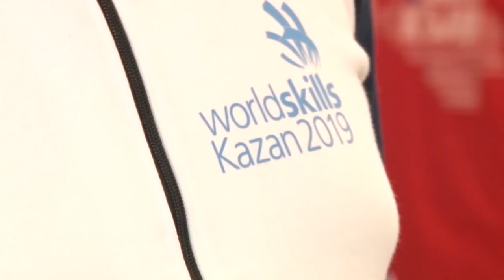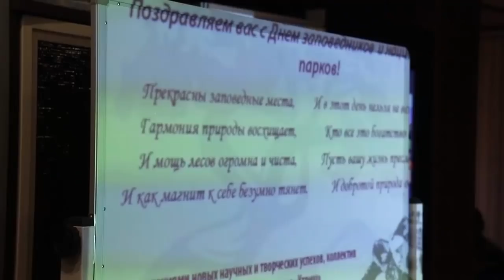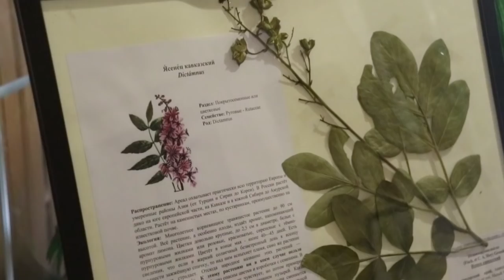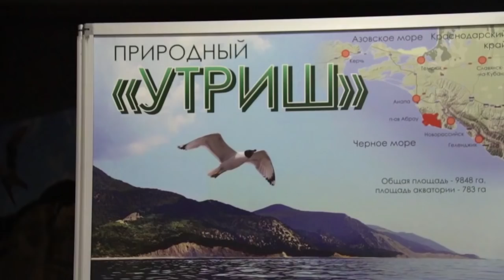Новости "Анапа Регион" от 14 января 2019 года